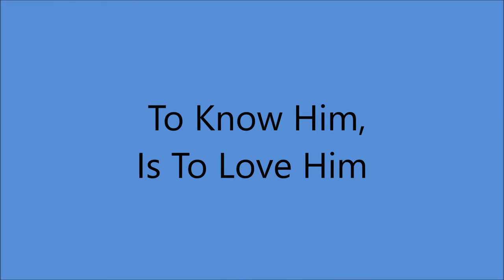The Teddy Bears - To Know Him, Is To Love Him (ORIGINAL) - (c.1958).**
**First Commercial Recording**

(Written by Phil Spector)
Also Recorded Circa 1959 by The Chordettes

Issued on DORE 45 - 503 A.

Re-Issued 1979 on Old Gold 9015 A
Charted 1979 #66 UK

Recorded Summer 1958 Gold Star Recording Studios, 6252 Santa Monica Blvd., Hollywood, CA – Phil Spector (vcl), Marshall Leib (vcl/gt), Annette Kleinbard (vcl solo), Sandy Nelson (drums).
Producer : Phil Spector

PHIL SPECTOR :

Born Phillip Harvey Spector in The Bronx, New York  26 Dec. 1939

1973  Grammy for Album of The Year
     "Concert for Bangladesh" (1971)
1989 Rock and Roll Hall of Fame
1997 Songwriter's Hall of Fame